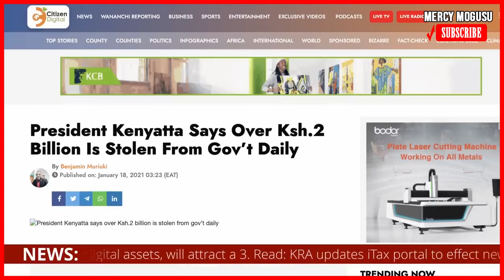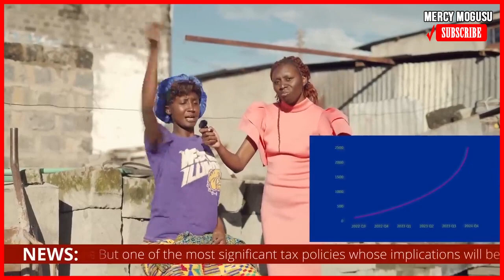KIMEUMANA: KENYAN CELEBRITIES BREATHS FIRE ON RUTO